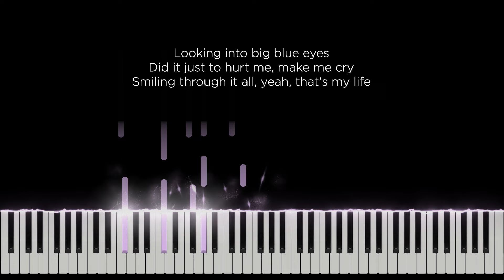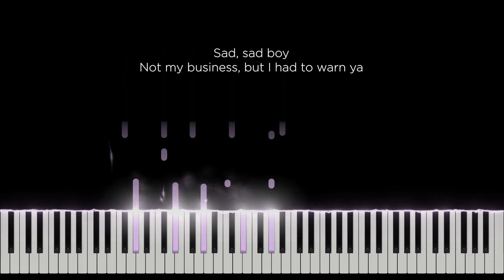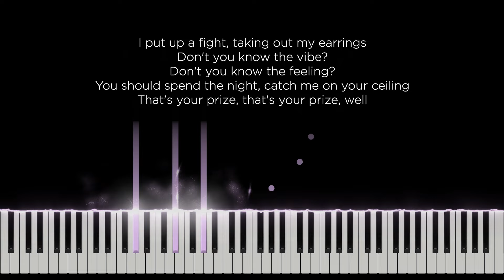That's so true - Gracie Abrams (Original Key Karaoke) - Piano Instrumental Cover with Lyrics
Original Music by Gracie Abrams